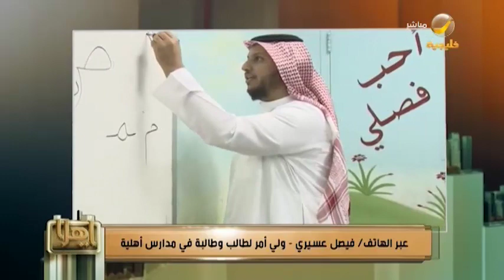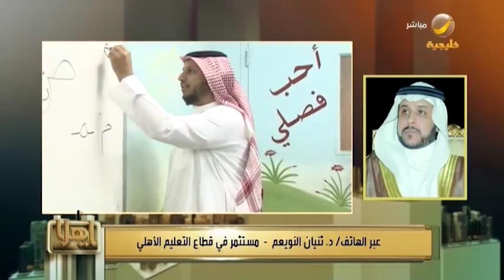مع قرار تعليق الدراسة ..هل سيخفض التعليم الأهلي رسوم الطلبة؟